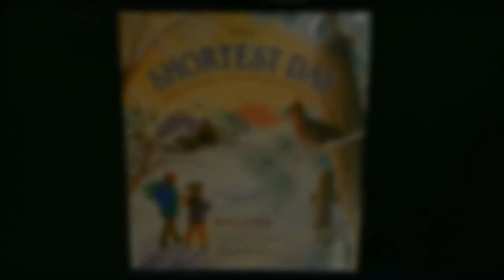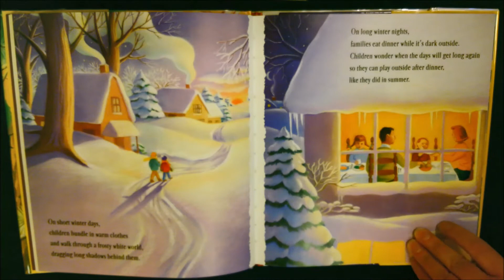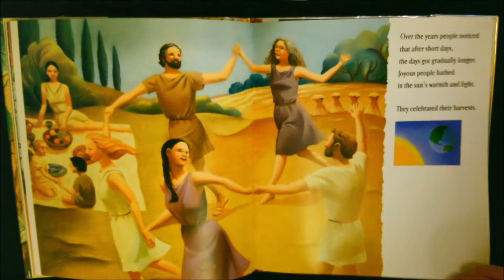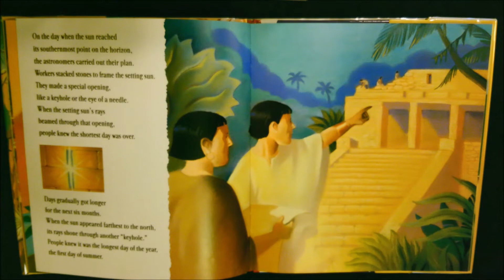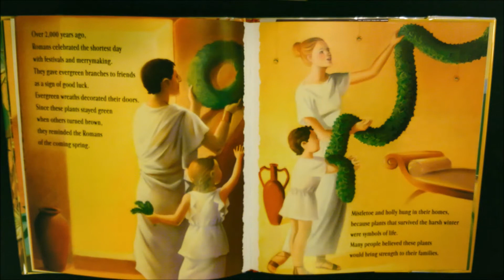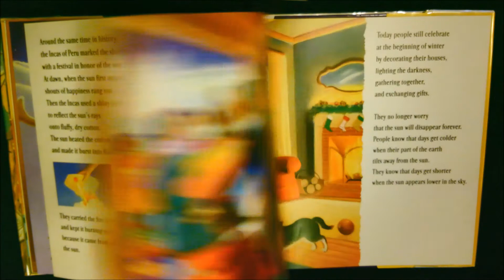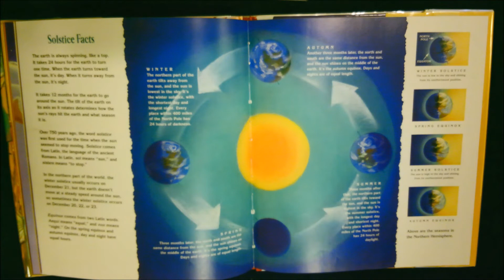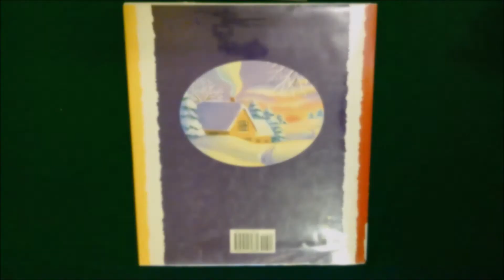Light Up the Holidays- Winter Solstice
For the 2nd week of Light up the Holidays, we're learning about the winter solstice, which takes place on December 21st:
"The Shortest Day: Celebrating the Winter Solstice"
By Wendy Pfeffer (Author), Jesse Reisch (Illustrator)
Published by Dutton Books for Young Readers